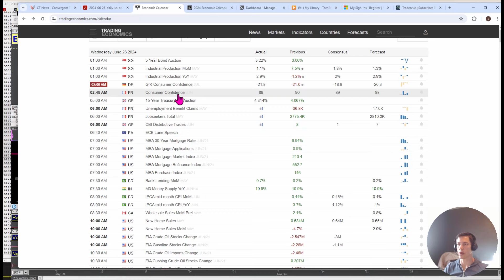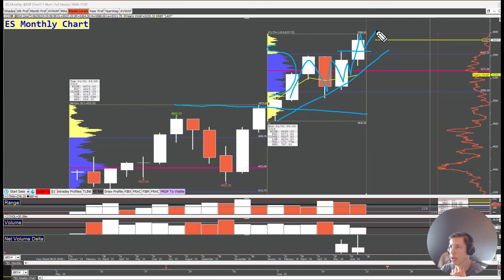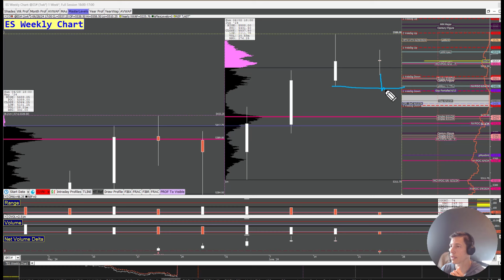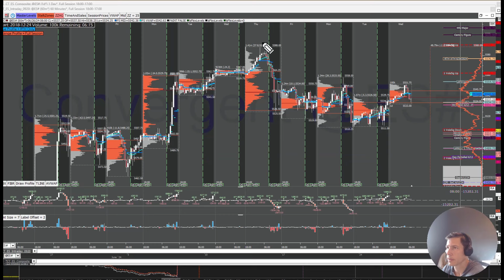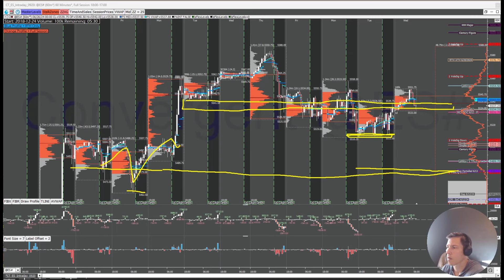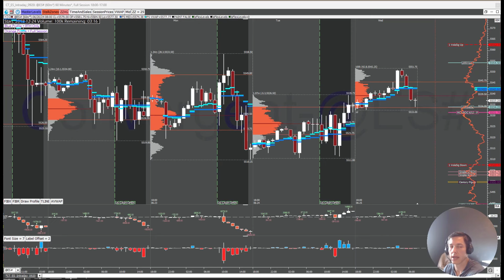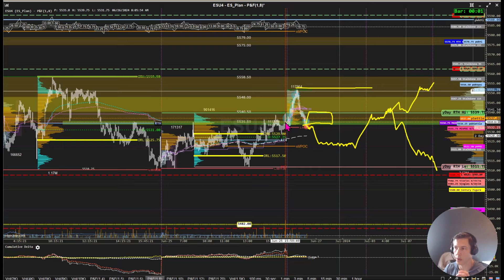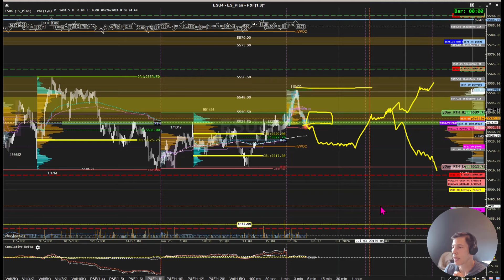06-26-2024 The Opening Swing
*** NOTICE: The last Opening Swing episode will be this Friday, June 28th. We are changing the format.

A quick look at the trading day with professional trader and Convergent Maven, John Pieranunzi. This is an overview of how key futures products are postured and what we might expect in today's session.

===  Convergent Trading  ===

Discover Convergent Trading and be a part of an incredible futures trading community, dedicated to helping you learn how to TradeRight